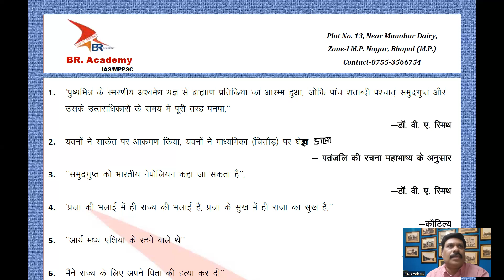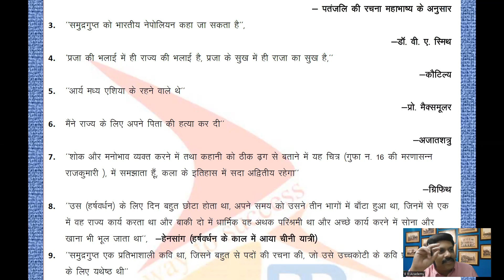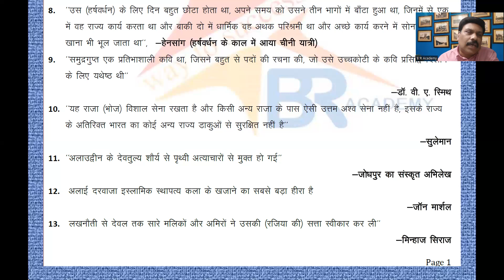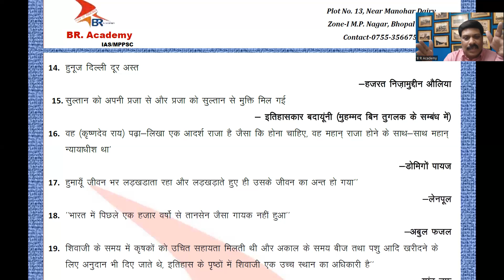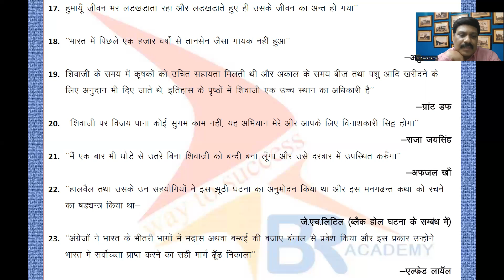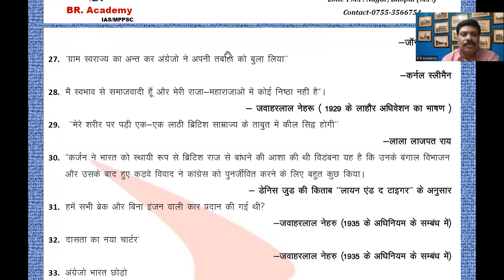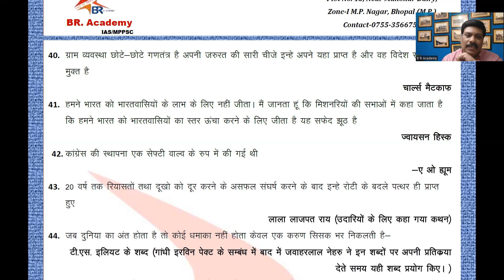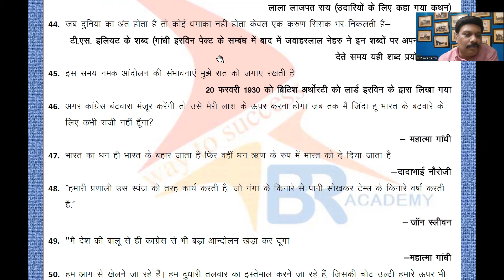इतिहास के 50 प्रसिद्ध कथन | Famous quotes from history | प्रसिद्ध सूक्तियां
इस वीडियो के माध्यम से हमने भारतीय इतिहास से संबंधित महत्वपूर्ण कथन और उनसे जुड़े इतिहास को समझने की कोशिश की है